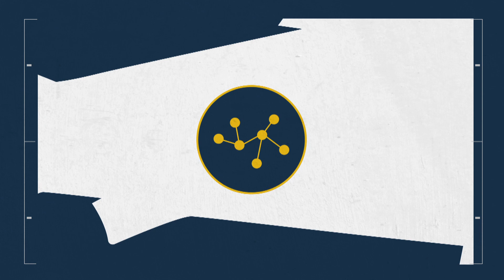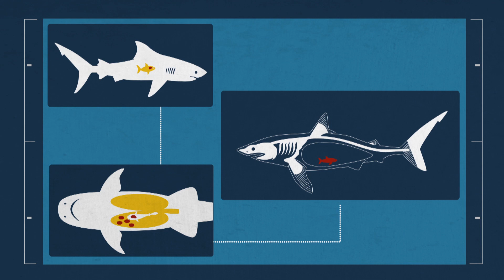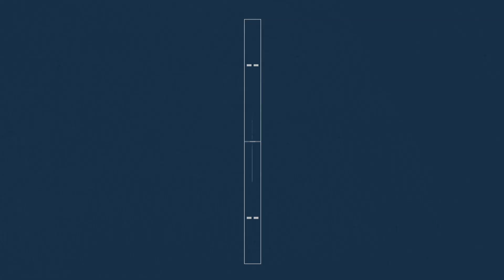Shark Superpowers | Shark Week's The Daily Bite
On this episode of The Daily Bite, Luke Tipple goes into recent discoveries that reveal the secrets behind a shark's healing ability.